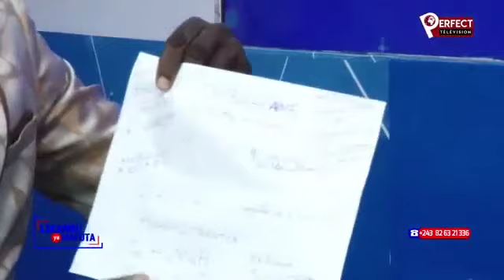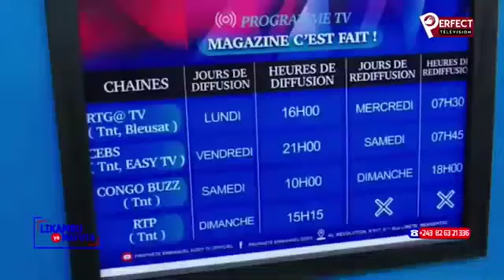MUSULMAN MUKENDI ALOBI TI LELO PROPHETE MAHOMET AZA NA LILITA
Bienvenue sur la chaîne de la Vérité, Prophete Emmanuel Dody TV Officiel. Votre soutien est incroyablement important pour moi, et je vous remercie de tout cœur.
Suivez-nous chaque jour sur notre chaîne pour découvrir des messages de vérité inspirants et édifiants.
Notre église, l'Église Universelle Pentecôtiste Charismatique, se concentre sur le fondement prophétique pour le relèvement de l'église (Ministère des Affranchis). Vous pouvez nous trouver au 817, Avenue de la Révolution à Limete Résidentiel, près du marché Kin et de la DGI.

Diffusion en direct avec LE Prophete Emmanuel dody
SUIVEZ NOUS CHAQUE JOURS SUR NOTRE CHAINE DE MESSAGE DE LA VERITE .EMMANUEL DODY TV OFFICIEL .SUR NOS PAGES FACE BOOK CONTACT DU PROPHETE : EGLISE UNIVERSELLE PENTECOTISTE CHARISMATIQUE LE FONDEMENT PROPHETIQUE POUR LE RELEVEMENT DE L' EGLISE ( MINISTERE DES AFFRANCHIS) Sise: 817, Av: DE LA REVOLUTION/ LIMETE RESIDENTIEL/ Ref Kin Marché/ DGI